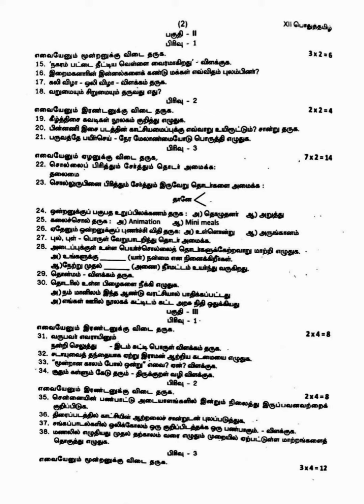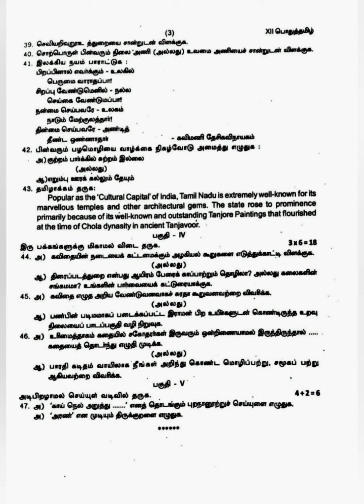TN 12th Std Tamil First Revision Original Question paper 2022-2023